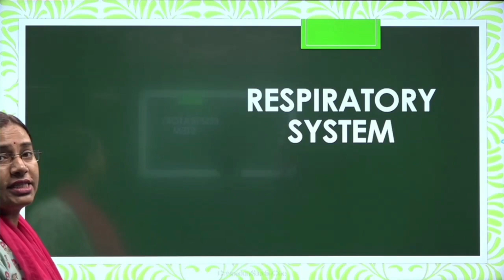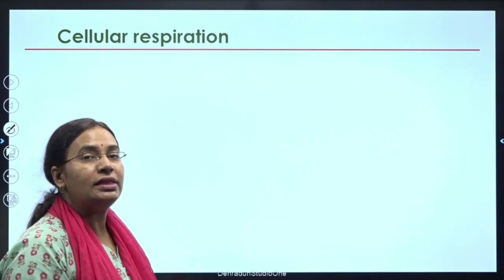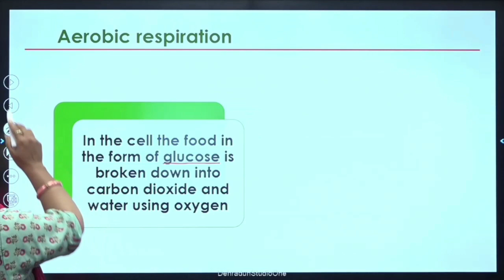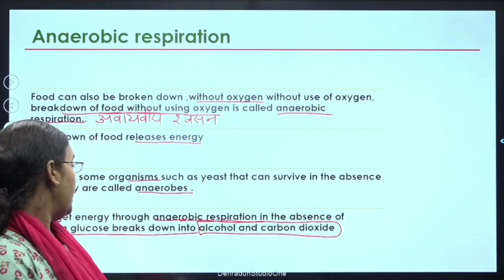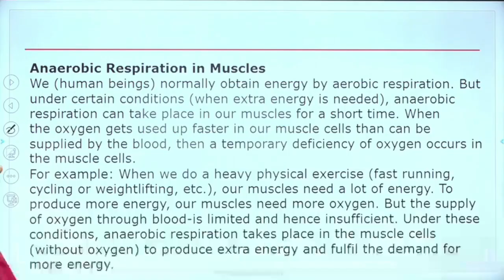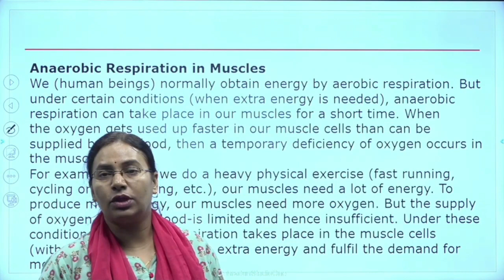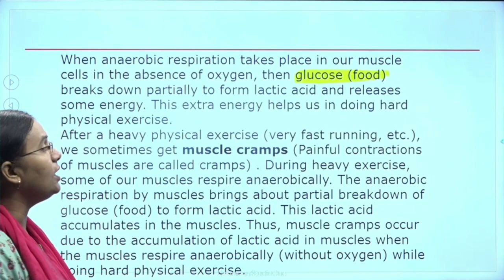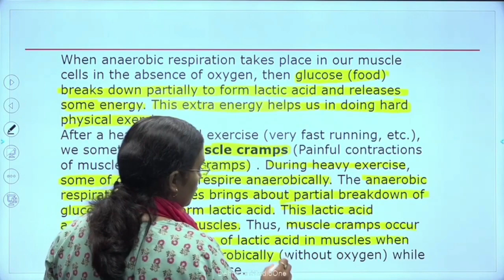कक्षा: 7, विषय: विज्ञान, भाग: 52 (10.08.2022) आईसीटी वर्चुअल क्लास रूम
10082022_10.45 am to 11.20 am_Science_Respiratory System_Mrs. Samta Shukla_VII_Part-4.